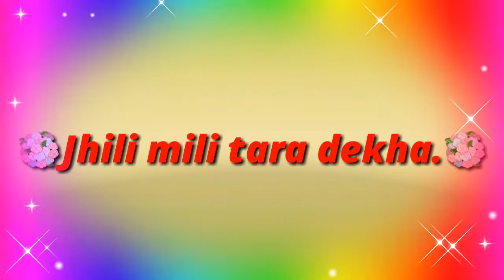New Christmas dance video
Christian dance video